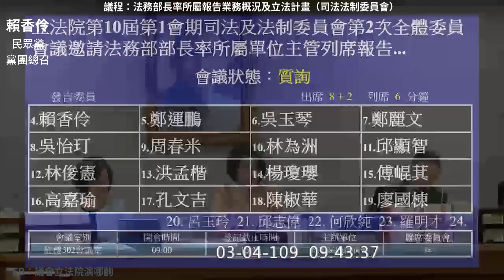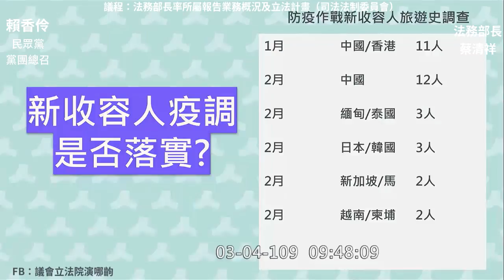賴香伶 質詢 法務部 柯文哲染肺炎謠言 十八歲公民權 新收容人疫調 2020 03 04 司法法制委員會【立法院演哪齣？】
法務部長 蔡清祥
矯正署長 黃俊棠
主席是周春米